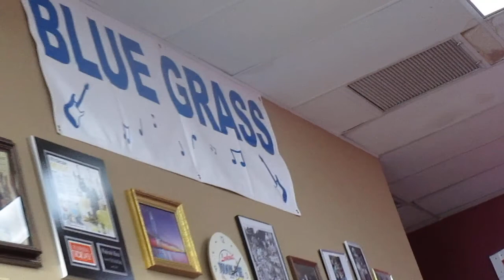wagn wheel 2 14 2018